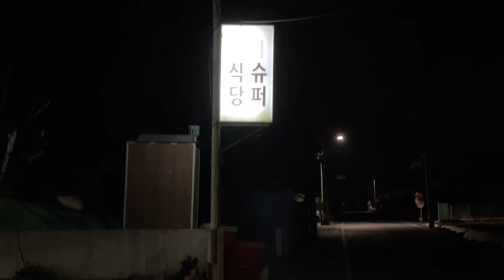Building Cozy Truck Solo Camping Setup - Relaxing River View Car Camp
Jeep Gladiator truck camping setup DIY and solo camp overnighter